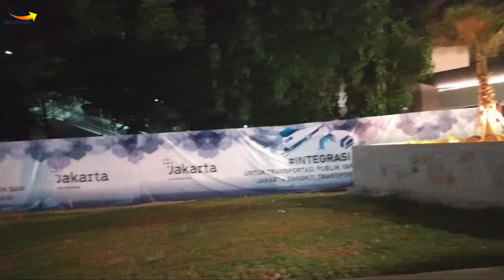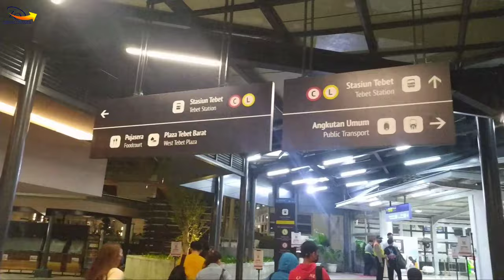Walking around // Penampakan suasana malam di stasiun kereta Tebet:Transformasi Total / free footage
रेलवे स्टेशन

रेलवे स्टेशन

relave steshastesha

Train station, train railway, train to busan,